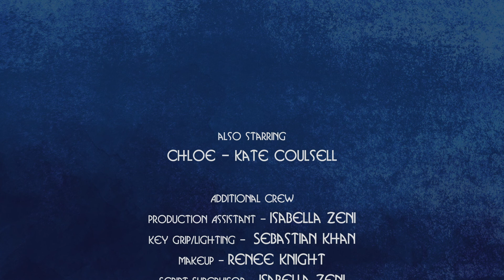C'est La Vie Short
This is the short that inspired the Sit Com

Written by Laura Fortino-Zeni
Actors-Olivier- Thomas Bocca, Kate-Laura Fortino, Chloe-Kate Coulsell
Directed by Hervè Remion
DP-Paul Allan
Edited by Nicolas Boulanger